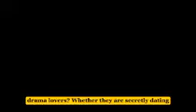Lee Junho and Imyoona caught Holding Hands in Public in the city of Paris